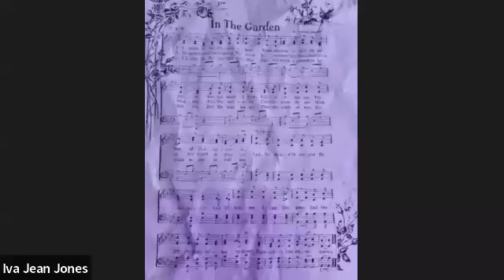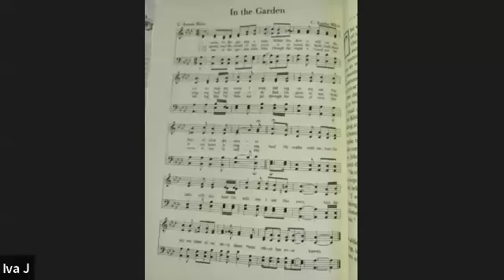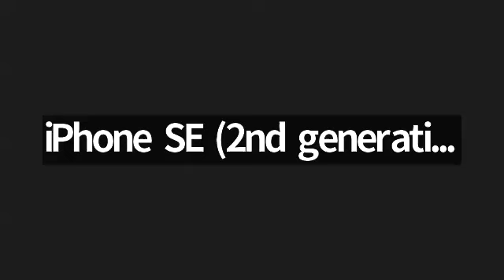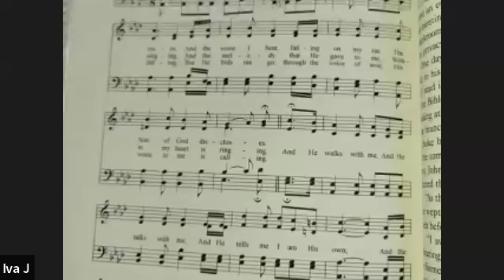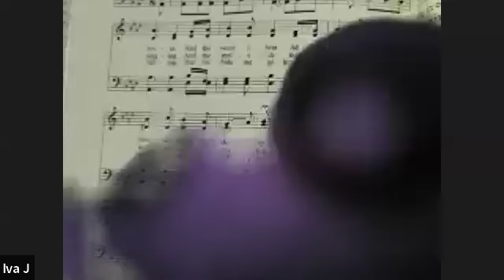L6 The Believer's Authority 2024 "The God of This World" A Charis Study with Jeffrey Trojacek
We record these for the benefit of the class so we can go back and listen again to reinforce things that we spoke about.  If you are  not in our  class we are glad you are taking time to renew your mind to the Word (Romans 12:1-3).  The mystery of the Gospel for every believer is Christ in you! (Colossians 1:27). The LORD made it simple but man and traditions of men have done a great job of muddying the water.  Mark 7:13